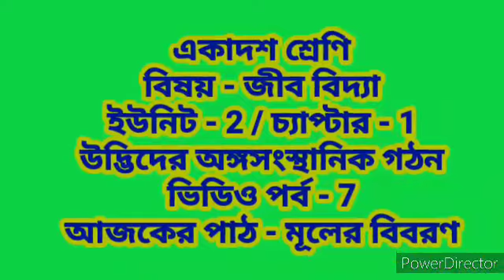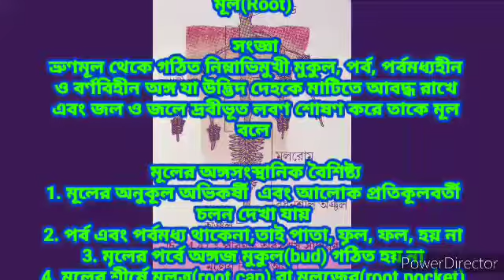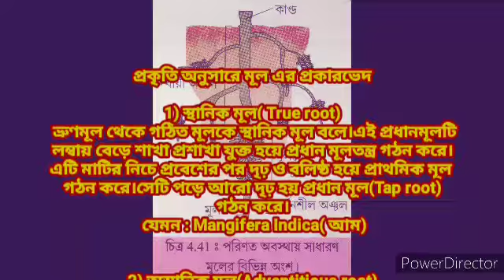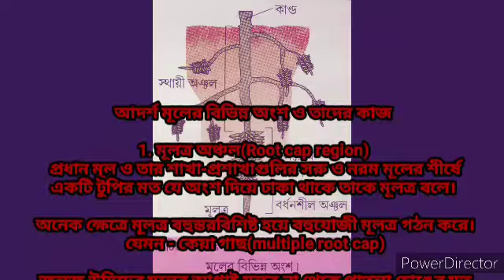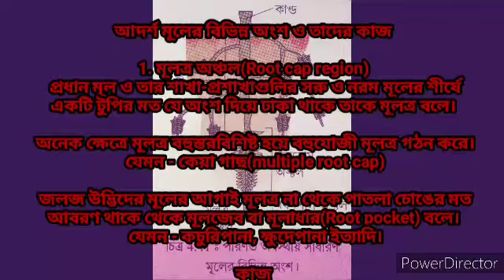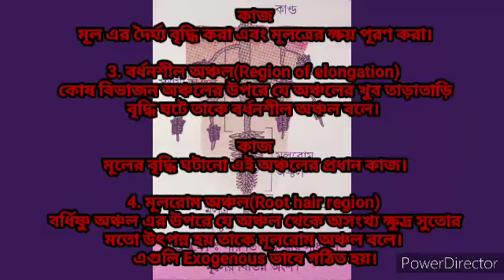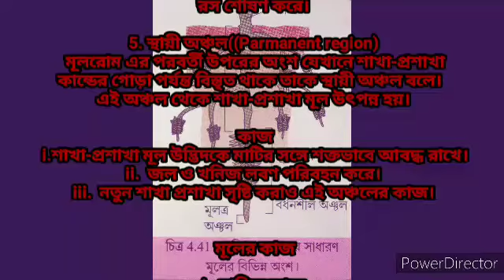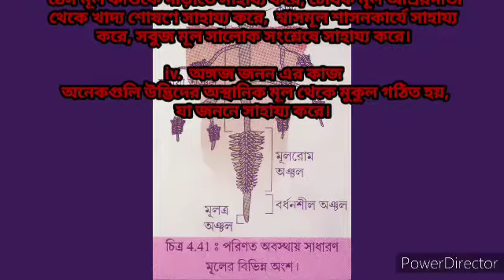একাদশ শ্রেণি/ উদ্ভিদের অঙ্গসংস্থান/ মূলের বর্ণনা/ পর্ব 7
একাদশ শ্রেণি/ জীব বিদ্যা/ ইউনিট 2/ চ্যাপ্টার 1/ উদ্ভিদের অঙ্গসংস্থান/ ভিডিও পর্ব 7/ আজকের পাঠ- মূল এর বর্ণনা